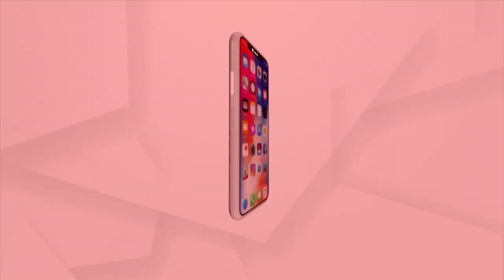BJP Observes Bhrastrachar Divas In Dhenkanal